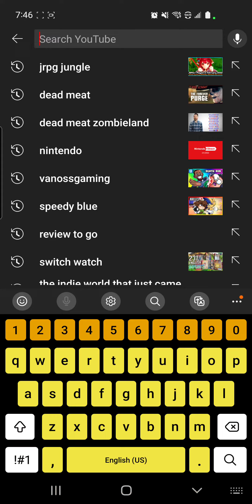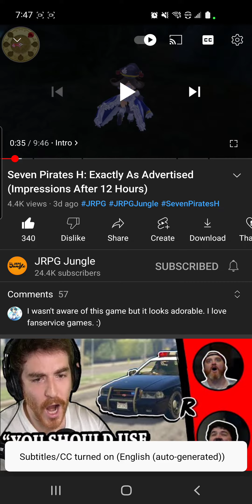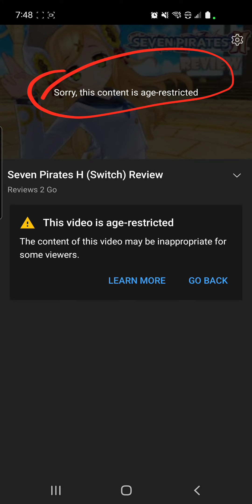Uh how funny YouTube it's a guy reviewing the same game but his content Age restricted